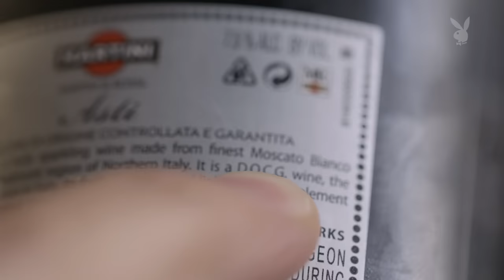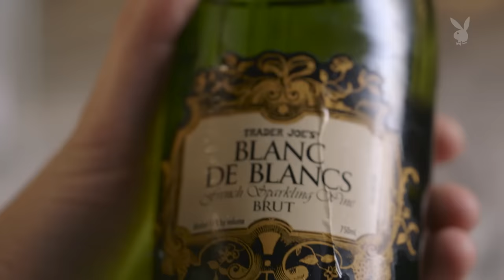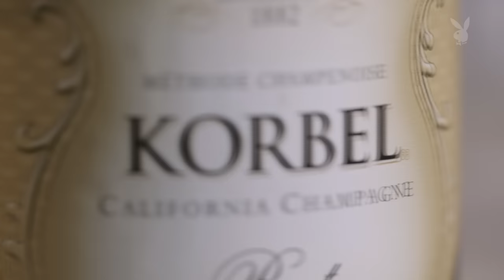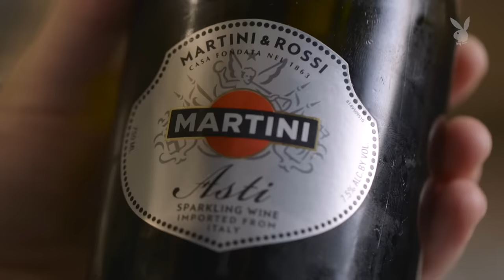One of America’s Best Sommeliers Blind Taste Tests Sparkling Wine Under $15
Patrick Cappiello, the award-winning wine director at Rebelle in New York City, regularly drinks some of the best wines in the world, but we wanted him to drink like us everyday folk. So we went to the supermarket and stocked up on six sparkling wines that cost less than $15: Cook’s, Martini, Trader Joe’s Blanc, Sofia, Korbel and Piper Sonoma.

(Spoiler alert: some wines fare better than others).

For more recipes, videos and tips from experts visit Playboy's Nightlife

Executive Producer: Brian Berkowitz
Producer: Jeremy Repanich
Host: Patrick Cappiello